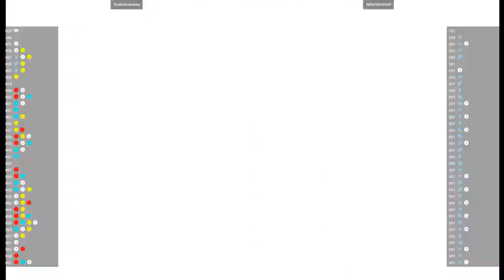CVS2 - VodkaGobalsky VS WReCKinSHoP